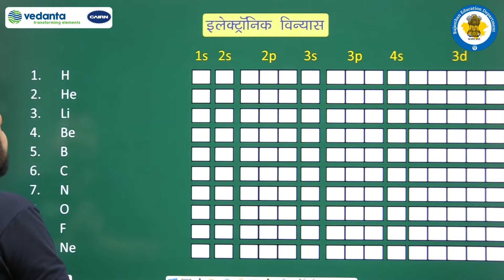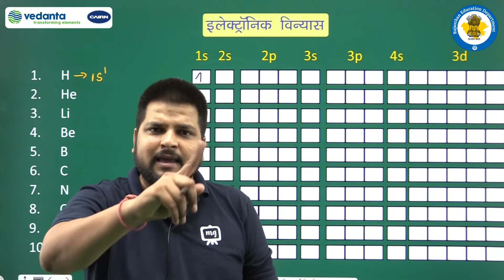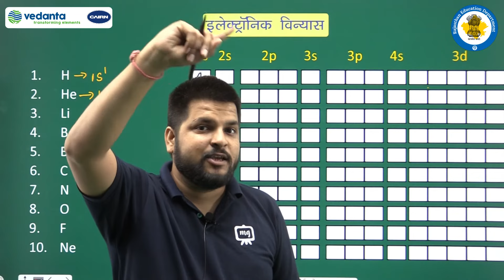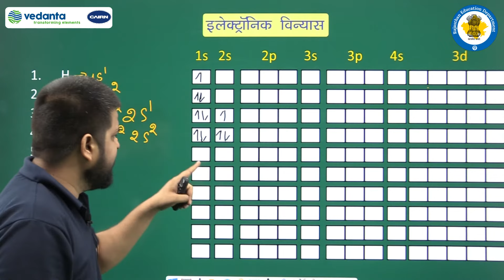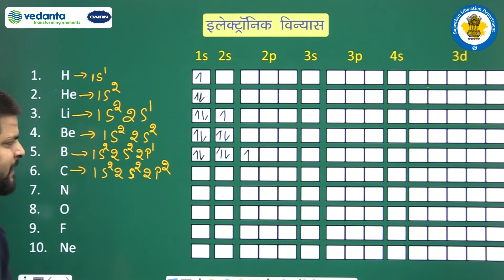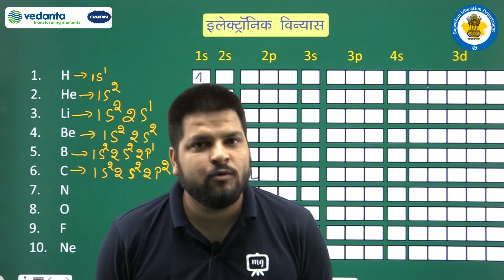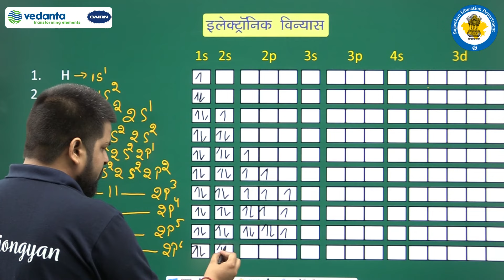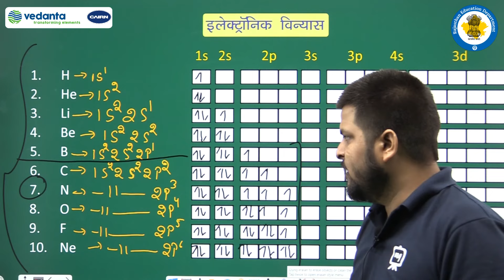RBSE | Class-11 | Chemistry | परमाणु सरंचना | इलेक्ट्रॉनिक विन्यास : परमाणु क्रमांक 1 से 10 तक